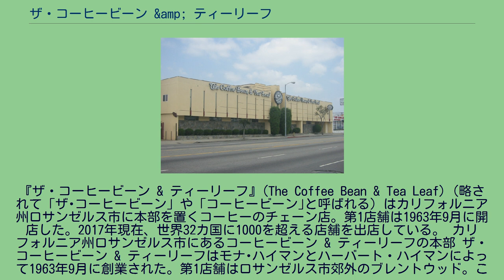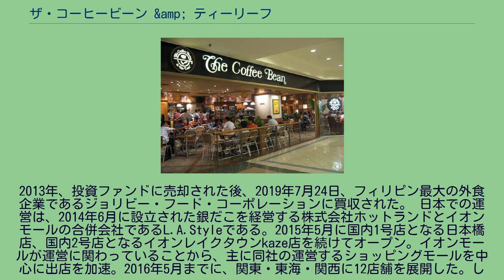ザ・コーヒービーン &amp; ティーリーフ